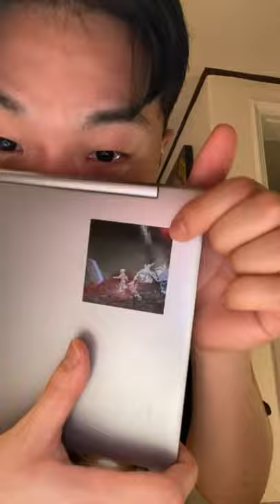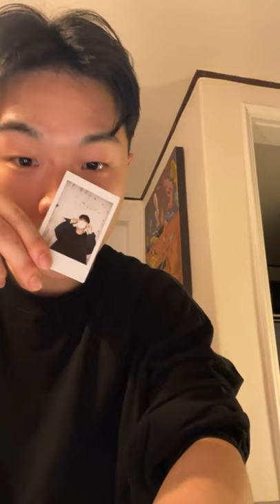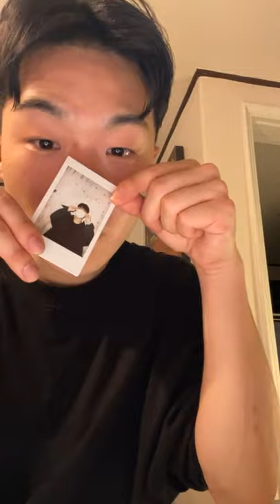210201 쿤디판다 라방1 Full | Khundi Panda IG Live1